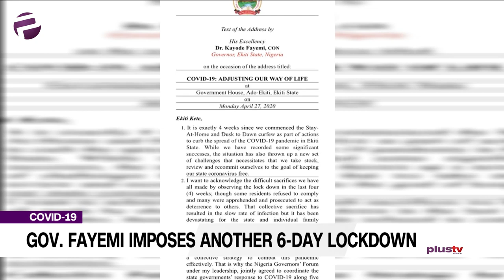Nigeria Has No Concrete Way Forward In Curbing The Pandemic - Oshoma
President Muhammadu Buhari has again condoled with families of Nigerians, who lost their loved ones to COVID-19.

Liborous Oshoma, a Legal Practitioner joined the studio LIVE.